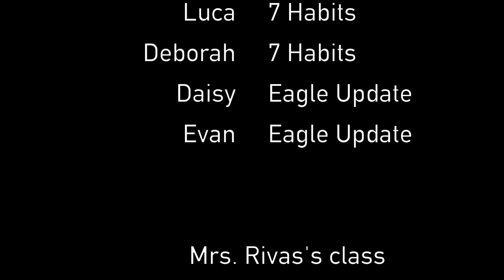Eagle News April 25, 2022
OPA's Eagle News
Secretary and Tech Appreciation
Art Show Coming Up
Habit #6